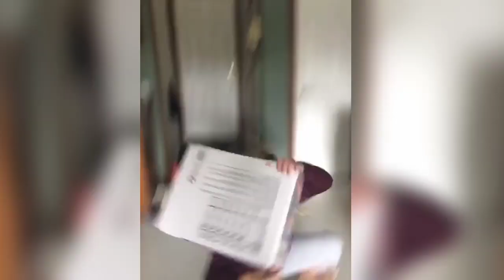TENTE NÃO RIR: OS MELHORES VÍDEOS DA INTERNET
OBS: OS CRÉDITOS DOS AUTORES ESTÃO NO PRÓPRIO VÍDEO...

Não é nossa intenção denegrir a imagem de ninguém. Se você aparece em algum dos nossos vídeos, e quer videosdecomedia ser creditado ou até mesmo quer o seu vídeo removido, basta entrar em contato qu tomaremos as providências.